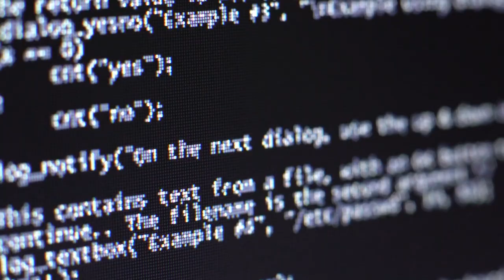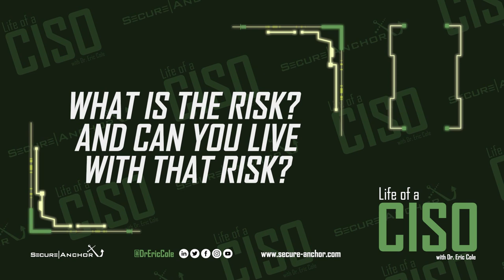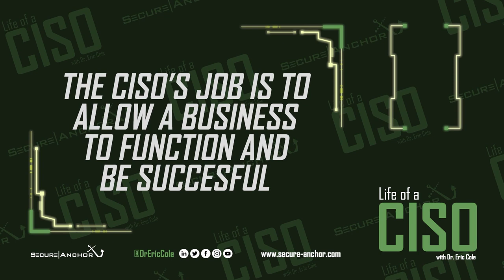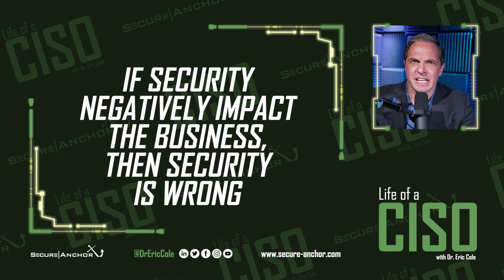How to become a World Class CISO (Chief Information Security Officer) | Life of a CISO Episode 1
Welcome to Life of a CISO, in this show you will learn everything you need to know to become a successful Chief Information Security Officer.

In this episode:
1:11 What is a CISO
3:00 You can't prevent all cyber attacks
7:24 Avoid all extremes
8:00 What's the value or benefit?
8:58 What's the risk or exposure?
11:44 The old school approach doesn't work anymore
15:36 The CISO's main responsibility
17:51 What is the Risk?
20:43 CISO's allow business to function and be successful
22:09 Cybersecurity is a business enabler
27:08 If security  negatively impact the business, then security is wrong
31:18 Strategy V.S. Tactics

Eric Cole, PhD, is an industry-recognized security expert with over 20 years of hands-on experience in consulting, training, and public speaking. As the founder and CEO of Secure Anchor Consulting, Dr. Cole focuses on helping customers prevent security breaches, detect network intrusions, and respond to advanced threats. In addition, he is a sought-after expert witness and a 2014 inductee to the InfoSecurity Hall of Fame.